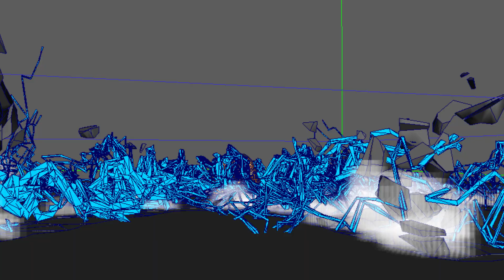maya fx electric crack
FX 문의